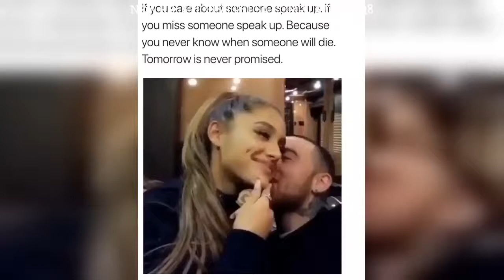Funny relationships.usa or couples! 💫 Instagram Compilation 2018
Credit: @relationships.usa On Instagram